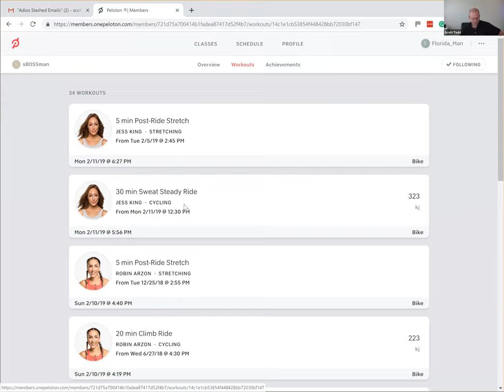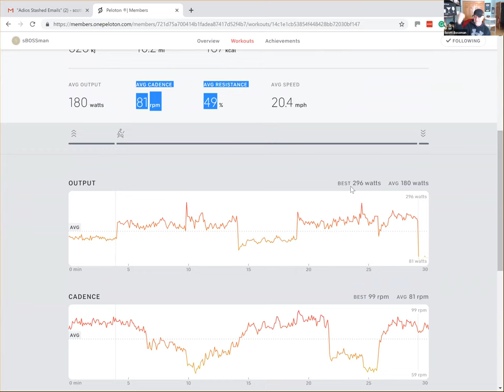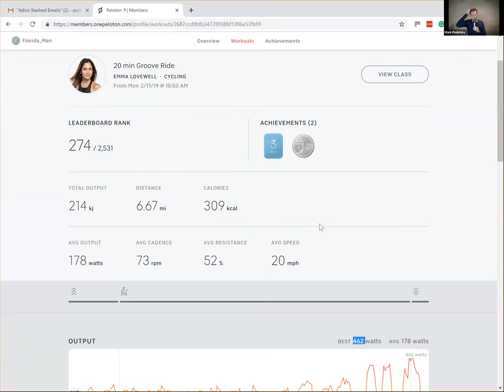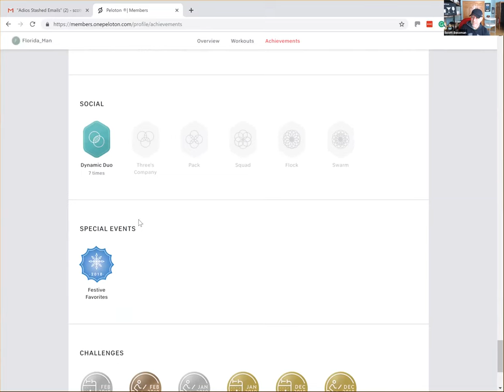Consistency Or Batch Work—How Are You Showing Up In Your Land Business?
In this week’s TLGRoundTable—How does land investing compare to riding a bike?

Listen in as Scott Todd shares his bike methodology which leads to a deep discussion of daily consistency vs. batching the work.

Everyone offers great advice and makes really good points that will give you a lot to think about when it comes to showing up in your own business.

Plus, find out what mistakes will lead you to fail in this business!

Plus, download your FREE blueprint for turning raw land into passive income!